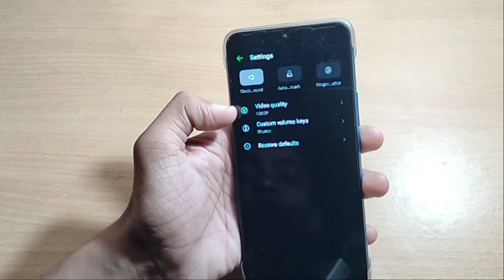how to set camera frame infinix mobile